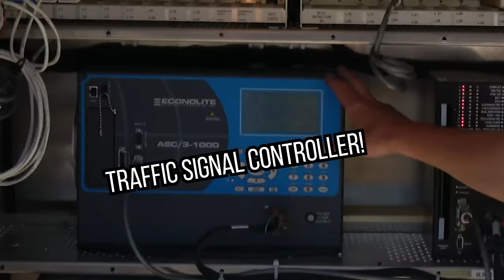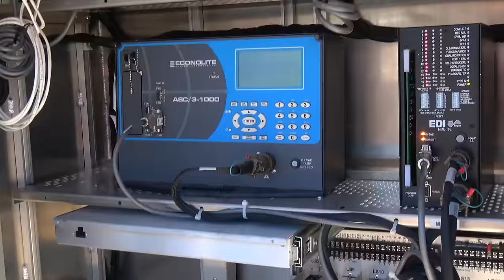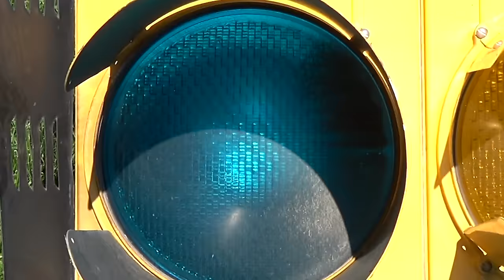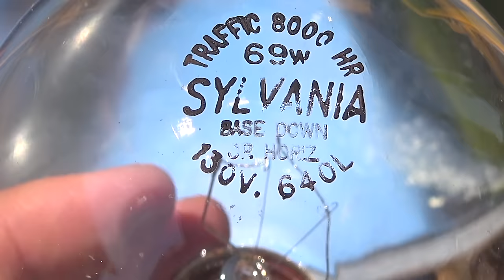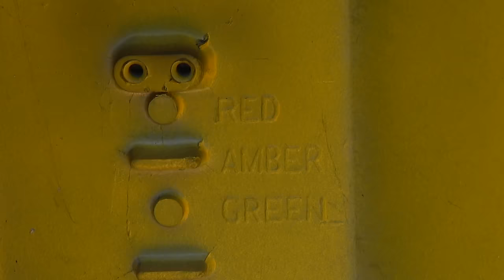What's inside a Stop Light?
We CUT OPEN a Stop Light!! Super interesting!!

This was really interesting and educational! Always wondered how traffic lights work! What else should we see "What's Inside?"

This footage is property of What’s inside LLC and is not allowed to be repurposed without written consent from What’s inside LLC.